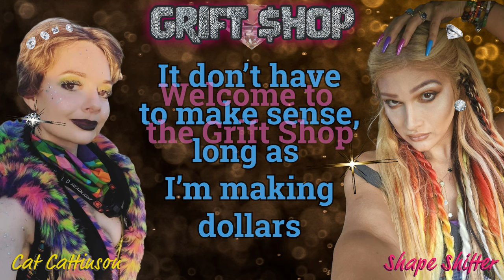Cat Cattinson feat. Shape Shifter - "Grift $hop" - OFFICIAL LYRIC VIDEO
We detransitioners have been called "grifters", "scammers", "psy-ops" and plenty of other colorful terms for a while now. @shifterofshape and I decided that this year, it's time to own the grift! When we began sharing our stories, it was obviously because we saw a goldmine, and now we're making hundreds of cents every single day. ;)

A big thank you to the talented @AlexBowers1984 for co-producing, mixing, and mastering this track! This song was written by Shape Shifter and me (Cat Cattinson), and arranged by me.

Thank you for your support! And remember... it's never too late to jointhegrift